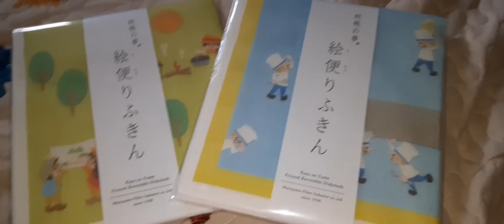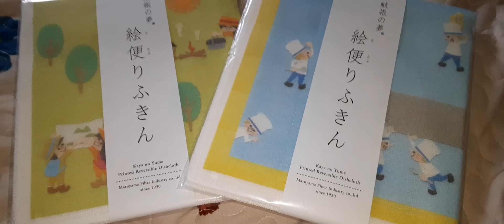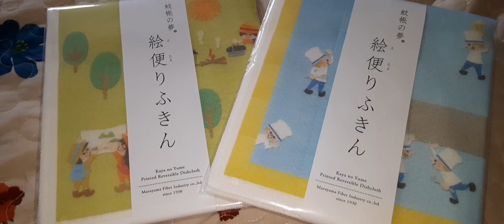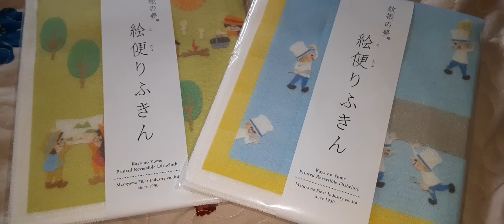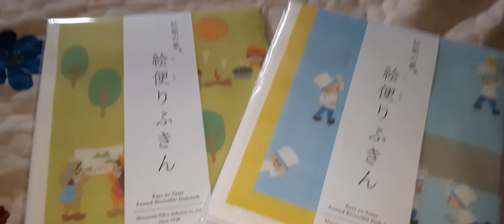液状化する土地にタワマン立てる〇〇、買う〇〇！